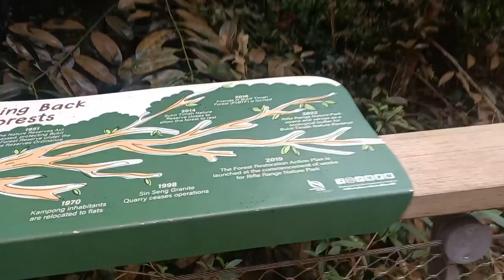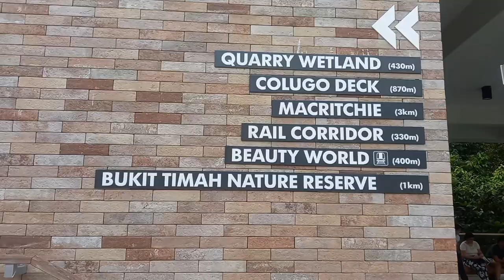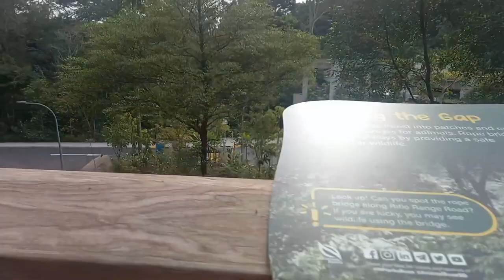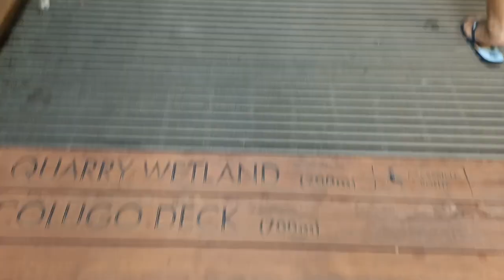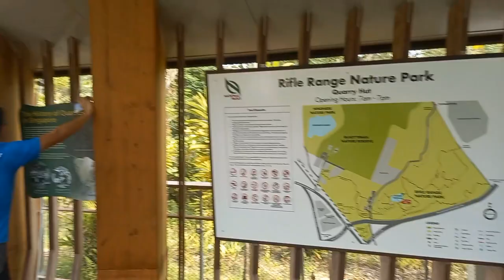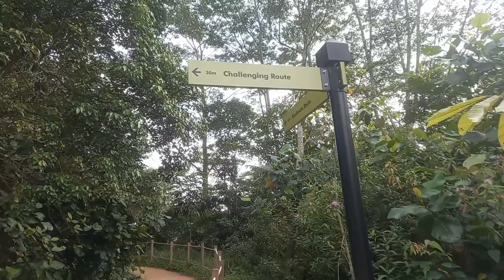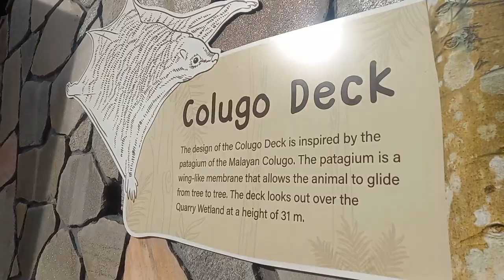Rifle Range Nature Park || Quarry Wetland || Colugo Deck || Jovelyn Mirambel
In this video our hiking at Rifle Range Nature Park. We started our journey at the 4th floor of Beauty World Centre entering Rambai Boardwalk all the way to Quarry wetland and lastly the Colugo Deck.
U can support also my channel by clicking the thanks button any amount will be great.